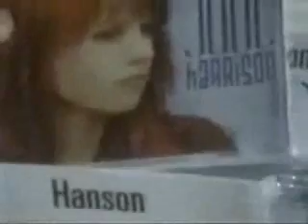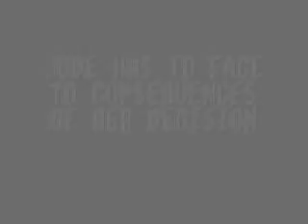Instant Star 115 - Denial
Here is the seasonfinale of my Instant Star episodes. I love making them so there will be a season 2 :D.

Storyline: Jude is heartbroken when Tommy tells her that the kiss must been forgotten. When she goes on tour she tries to focuss on her music but that's hard when Tommy is around. In the end Jude realizes she has to make a choice. Get heartbroken over and over again or quit. Will she make the right one?